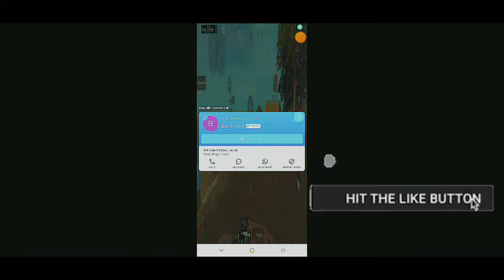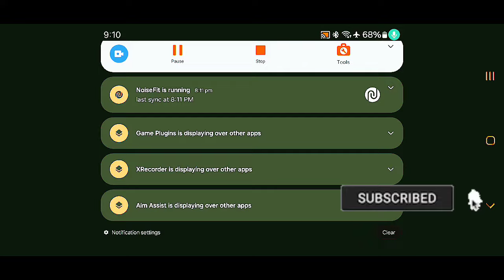ROAD TO ACE MASTER...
MY FIRST X-SUIT FULL MAX GAMEPLAY...SOLO 11 KILLS...AND RANK PUSH...ROAD TO ACE MASTER...

THEME MODE GAMEPLAY..

P90 is the BEST GUN in this time in BGMI..